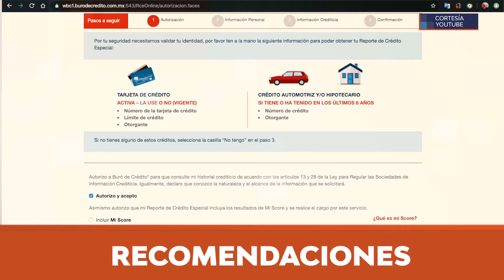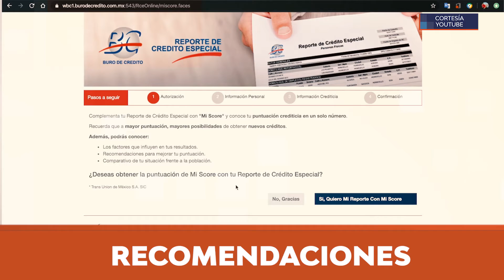RECOMENDACIÓN BUEN BURÓ DE CREDITO